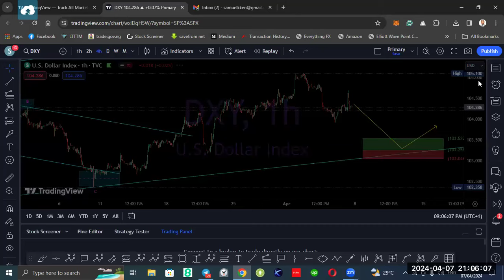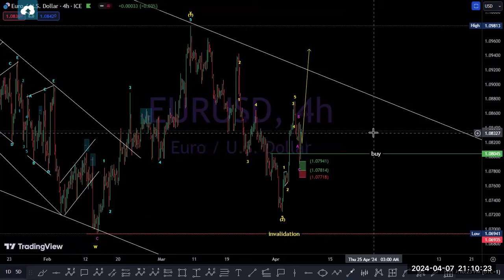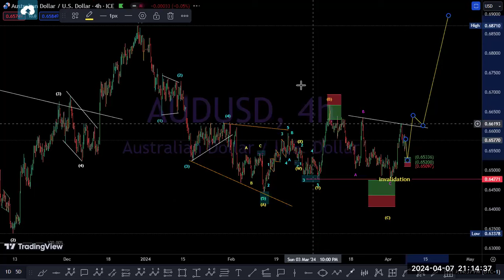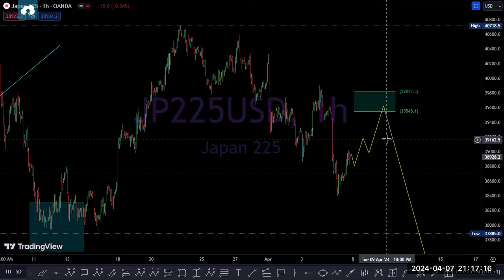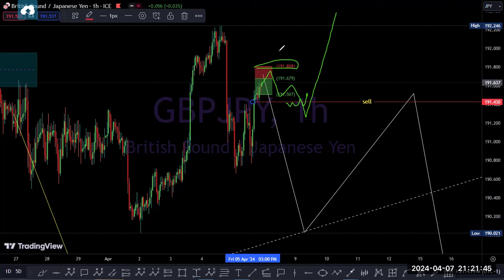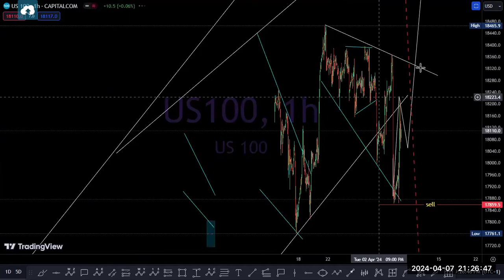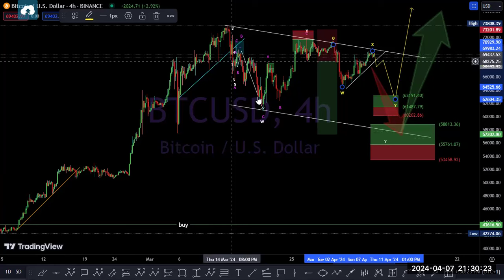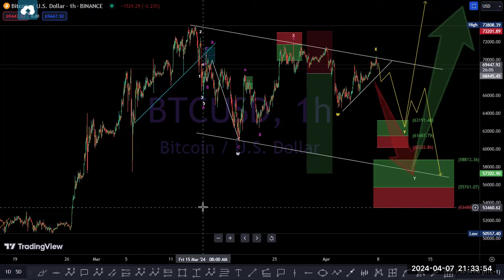Elliott Wave Analysis on GOLD, SILVER, BTC, USOIL INDICES CURRENCY AND CRYPTOCURRENCY PAIRS